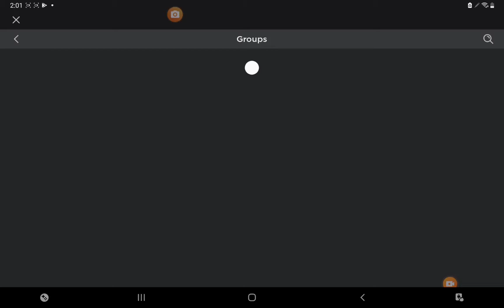comment under this video to ender the giveaway!